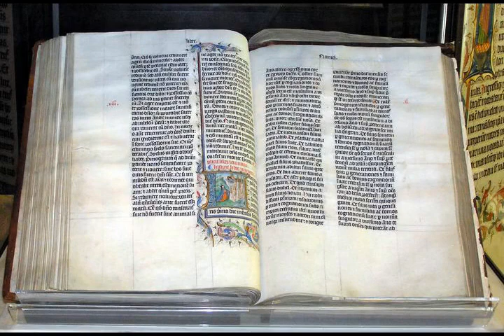Saint Peter - Wikipedia article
Video summary:
Saint Peter (r. AD 30; died between AD 64 and 68) also known as Simon Peter, Simeon, Simon ( (listen)), Cephas, or Peter the Apostle, was one of the Twelve Apostles of Jesus Christ, and one of the first leaders of the early Church.